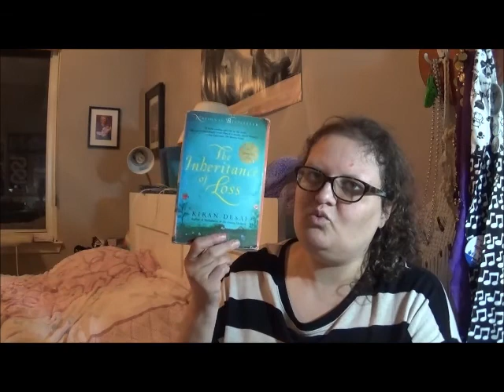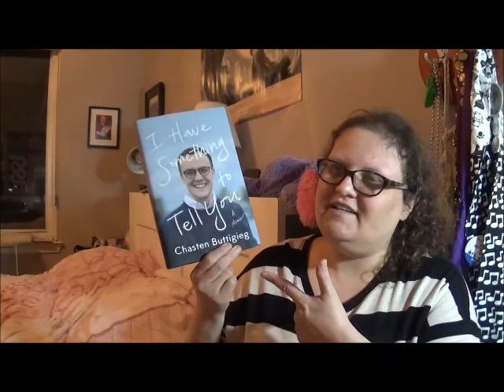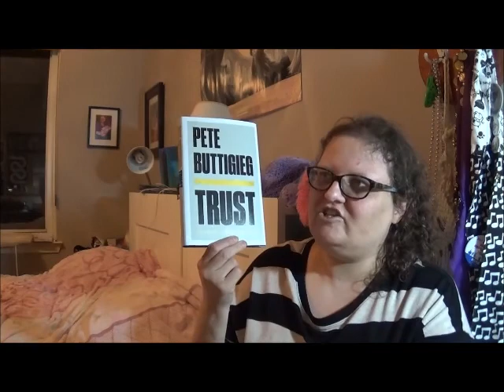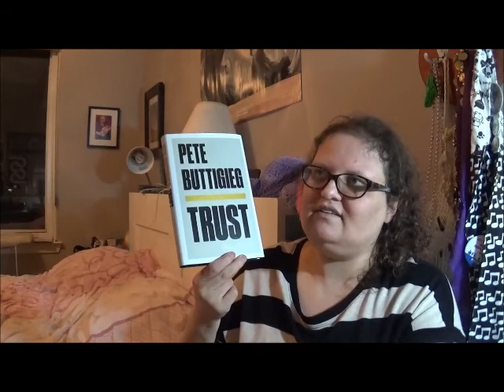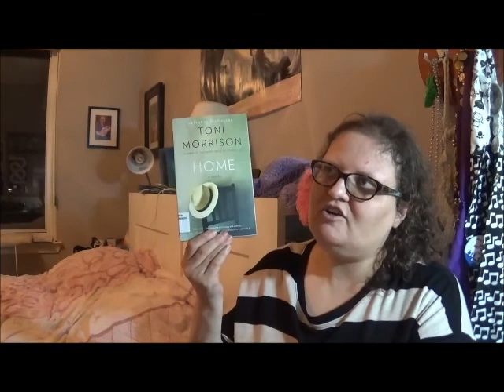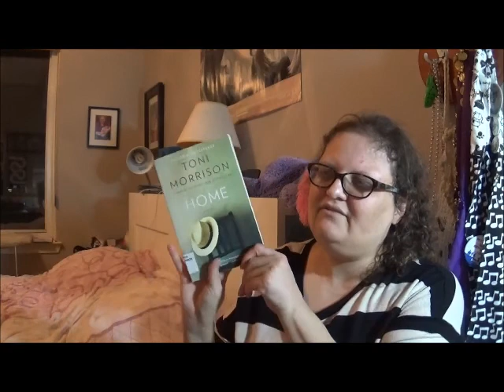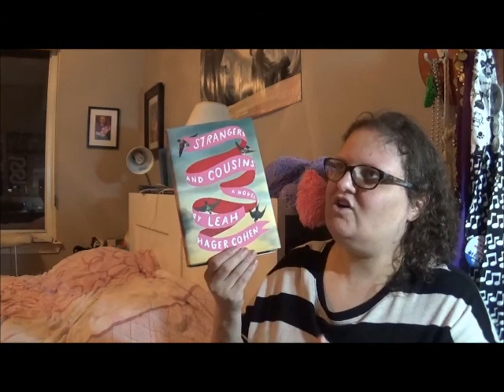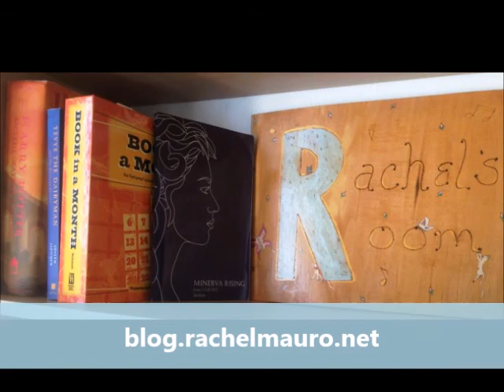November 2020 Reading Wrap Up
The fun  thing about reviewing six books at once is finding the common themes, like identity and society, being Othered, and imbibing tales about India. :P

Books Read
THE INHERITANCE OF LOSS by Kiran Desai
I HAVE SOMETHING TO TELL YOU by Chasten Buttigieg
TRUST by Pete Buttigieg
THE INVITATION by Anne Cherian
HOME by Toni Morrison
STRANGERS AND COUSINS by Leah Hager Cohen

Jewish Book Council, woops, not review, but summary and author essays! of THE INVITATION